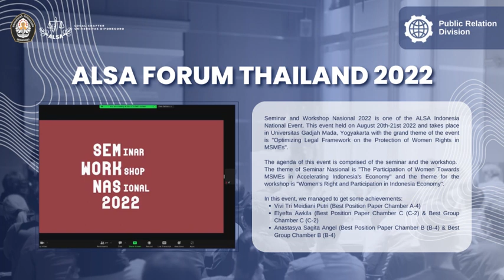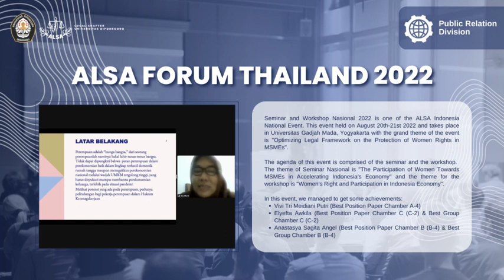EVENT REVIEW NATIONAL EVENT : SEMWORKNAS 2022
Greetings, ALSA LC Undip!
We would like to give you the recap of Semworknas 2022.